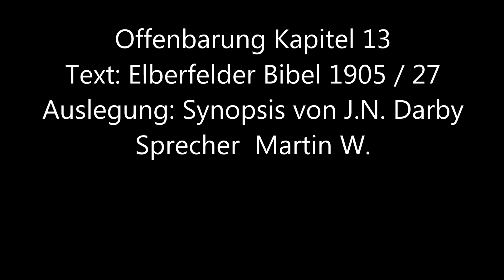Offenbarung Kapitel 13 Mit Synopsis von Darby